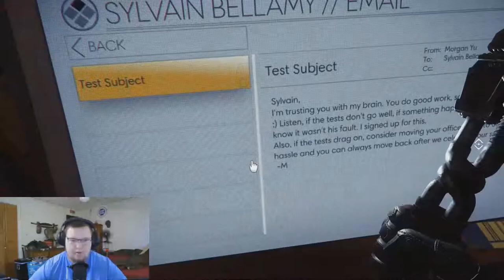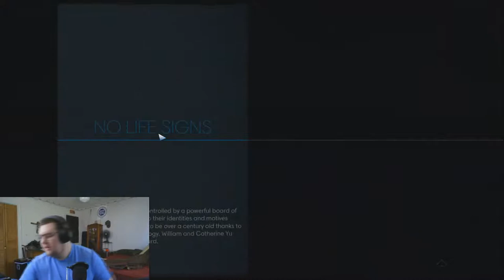SO MANY MIMICS! | Prey (2)